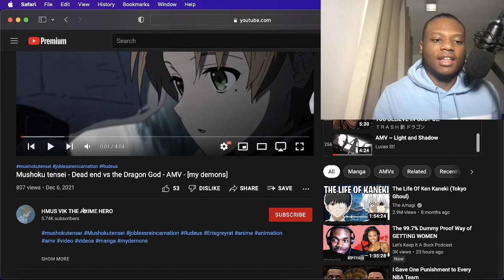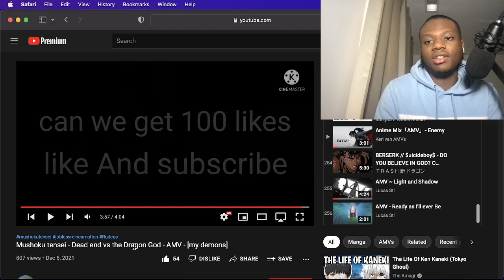Mushoku tensei - Dead end vs the Dragon God - AMV - [my demons]- Reaction